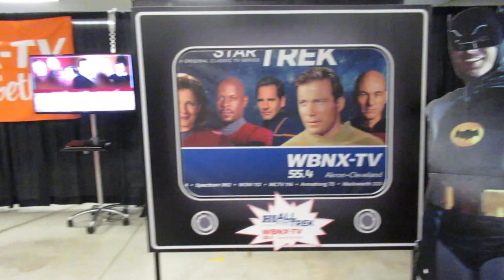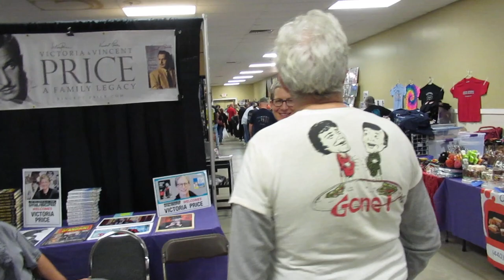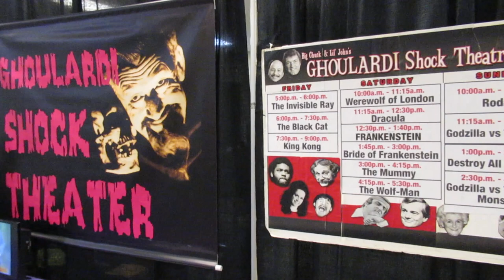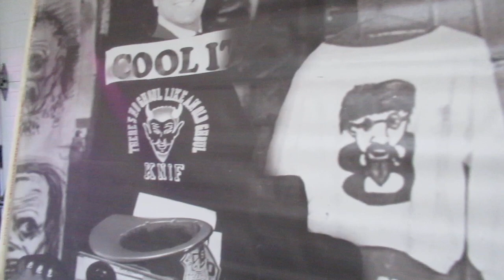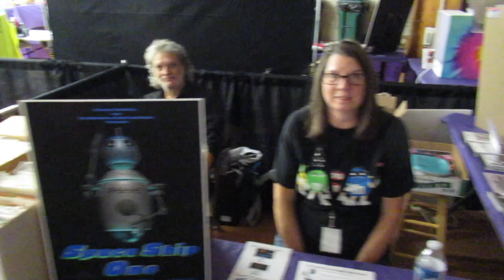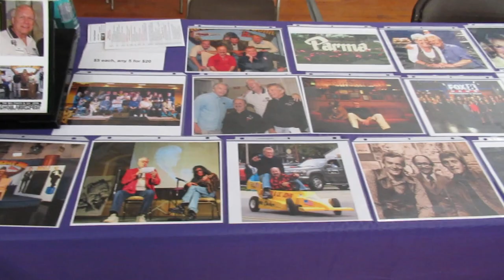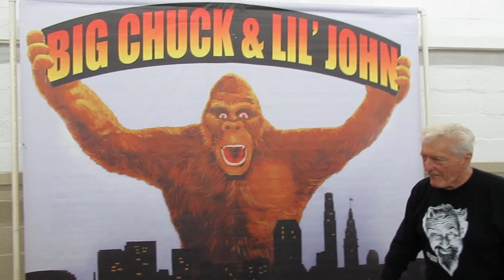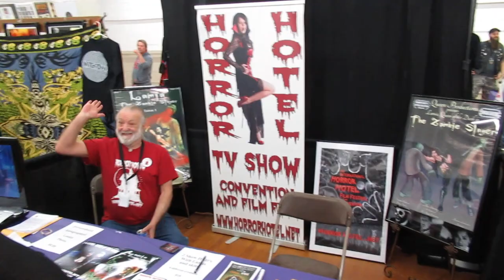Ghoulardifest 2019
A walk around of Ghoulardifest 2019 featuring Big Chuck, Lil John, Hoolihan and the folks from Space Ship One and Weirdness Really Bad Movie.

 For those that don't know, Ghoulardifest is a celebration of northeast Ohio's horror movie host from the early 1960s, Ghoulardi.  Ernie Anderson portrayed Ghoulardi until he moved to Hollywood and made a name for himself as the Voice of ABC during the 70s - 80s.

Ghoulardifest also celebrates many of those that followed in Ghoulardi's footsteps such as Hoolihan and Big Chuck and Lil John, Superhost, The Ghoul, and many, many other horror movie hosts.